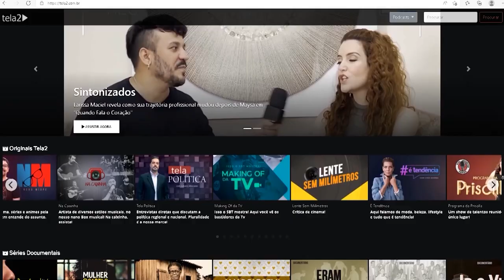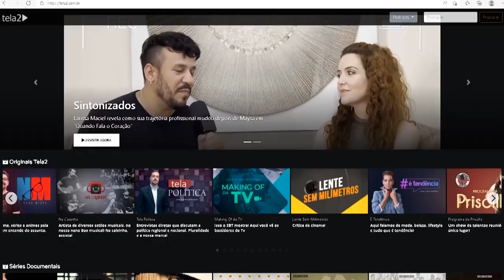Crescimento do mercado da beleza | Pod Doutor